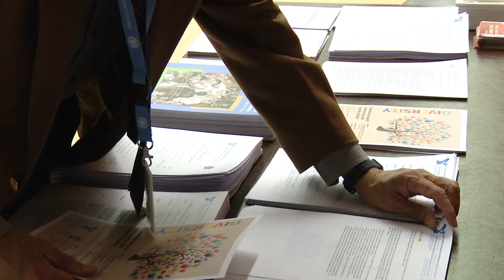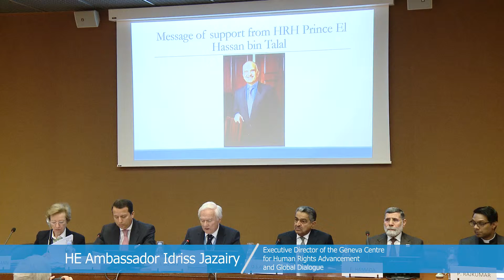Video report: Celebration of diversity: beyond tolerance, the path towards empathy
On 21 March 2019, the Geneva Centre organized a panel debate on the theme of "Celebration of diversity: beyond tolerance, the path towards empathy" at the United Nations Office in Geneva.

The purpose of the conference will be to give new impetus to ongoing efforts to counter the rise of extremism and xenophobia in all its forms and to promote the harmonious and equitable integration of diversity in the context of equal citizenship rights.

This was recently and strongly reiterated in the Outcome Declaration “Moving Towards Greater Spiritual Convergence Worldwide In Support of Equal Citizenship Rights” adopted by the World Conference on “Religions, Creeds and Value-Systems: Joining Forces to Enhance Equal Citizenship Rights” held on 25 June 2018 at Palais des Nations by the Geneva Centre under the Patronage of HRH Prince El Hassan bin Talal of the Hashemite Kingdom of Jordan.

In relation to the historic visit to the UAE, by His Holiness Pope Francis and the Great Imam of Al-Azhar His Eminence Sheikh Ahmad Al-Tayyib, a Joint Document entitled “Human Fraternity for World Peace and Living Together,” was adopted on 4 February 2019 by these Eminent Dignitaries reiterating the importance of harnessing the collective energy of religions and faiths to uphold equal citizenship rights and promote tolerant and inclusive societies.